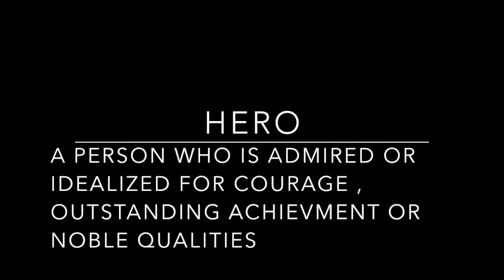HERO TALK : IS BATMAN A "SUPERHERO" OR JUST A "HERO"?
a brief discussion. Is batman a "super" hero or just a "hero"? Batman can not fly, no super strength, invisibility, invulnerability so why is he a superhero?